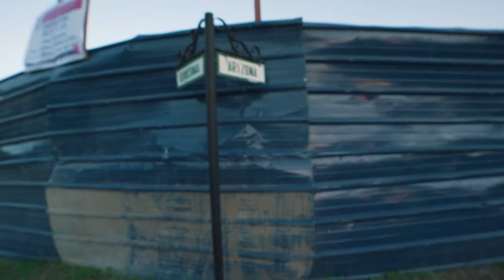Going around the village to give alcohol! (not the drink)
The enhanced community has made everyone stay within the premises of their homes. Sanitizing supplies are scarce so we thought that we could help our neighbors by giving them some.

Thanks to my dad and his hardworking team for providing us with some of the supplies to distribute. They are currently trying to provide any help that they can to the people in our area for the past week, and this is just one of them.

It is time for us, citizens to be socially responsible by providing any help that we can with our current situation.